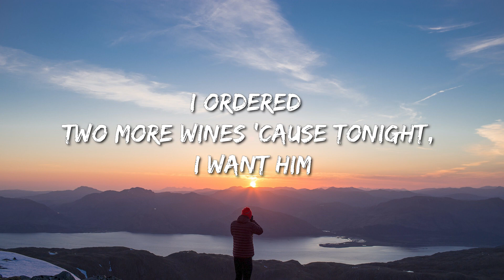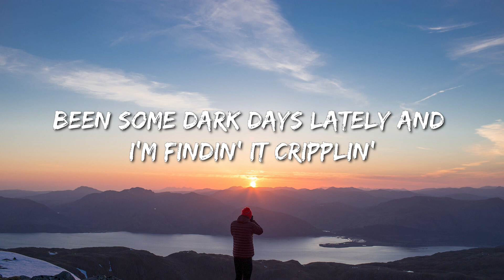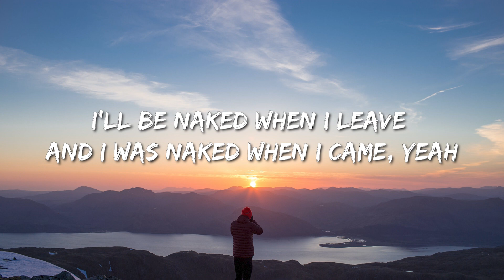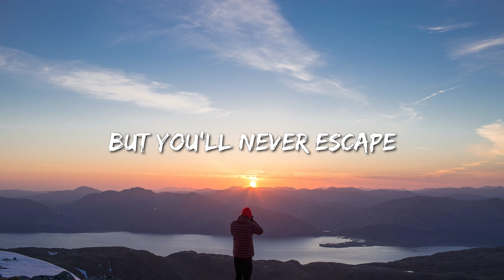Raye - Escapism. (Lyrics) Ft. 070 Shake - Bailey Zimmerman, Grupo Frontera, Morgan Wallen, Jung Kook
Lyrics:
[Intro: RAYE]